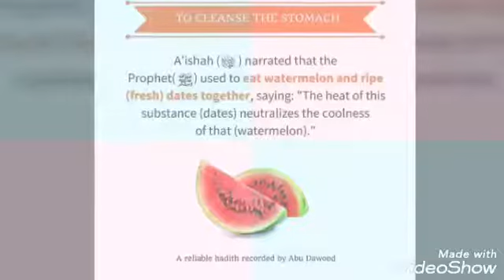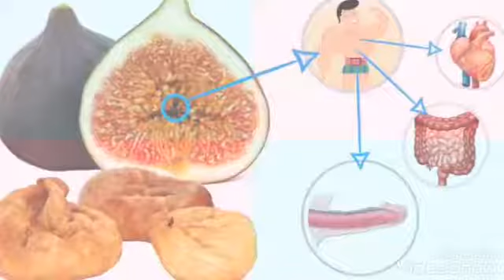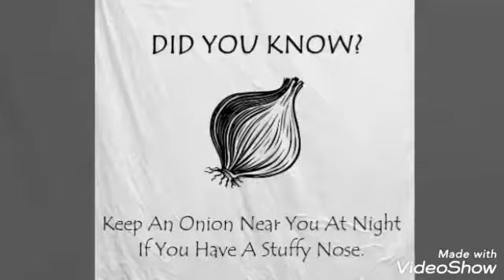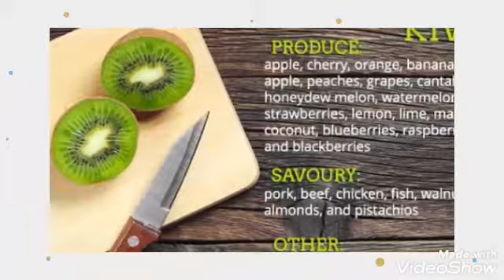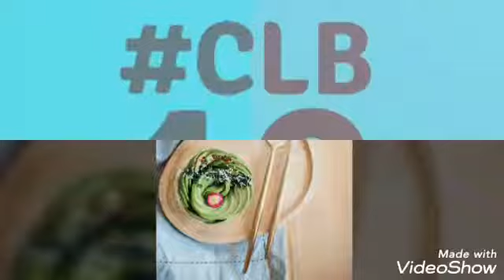FOOD HACKS THAT WILL CHANGE YOUR LIFE(newlife healtyways)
We usually eat food as we were taught and did what were told. Try something new and see how it actually feels to do something different.